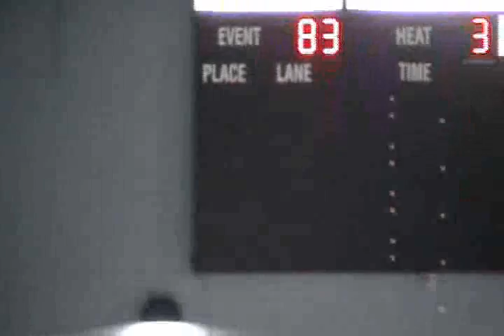Regionals Feb 2-3/08; 100Fly Mackenzie